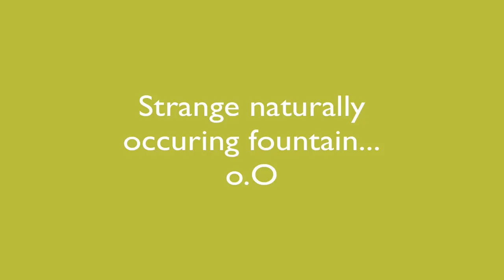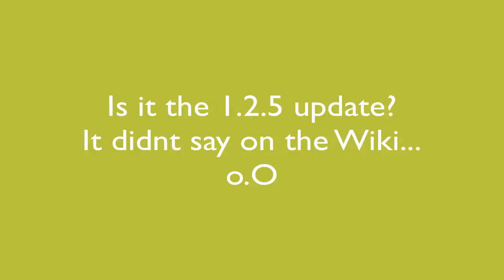Minecraft Fountain in 1.2.5?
Never seen this before. Didn't come up as one of the new features in the title screen list either. spooky xD